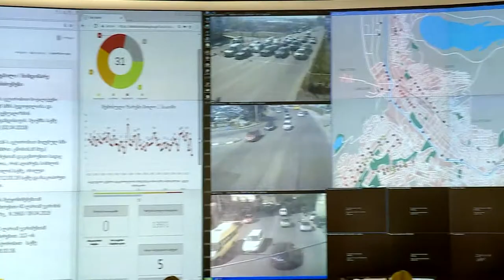საქართველოში შვედეთის საგანგებო და სრულუფლებიანი ელჩი - მარტინა ქვიქი სტუმრად „112“-ში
შინაგან საქმეთა სამინისტროს გადაუდებელი დახმარების ოპერატიული მართვის ცენტრ „112“-ს საქართველოში შვედეთის საგანგებო და სრულუფლებიანი ელჩი - მარტინა ქვიქი ესტუმრა.